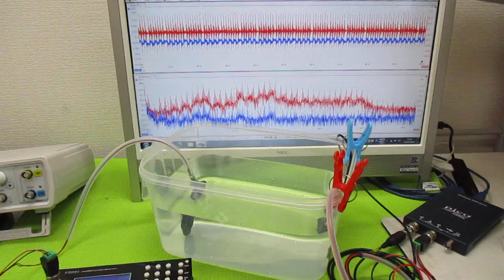超音波の相互作用をコントロールする技術 ultrasonic-labo